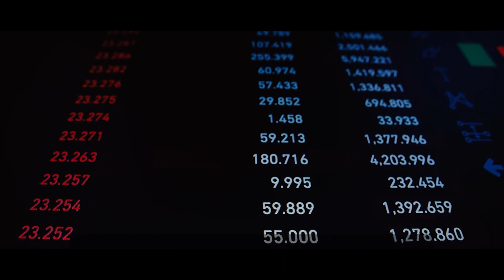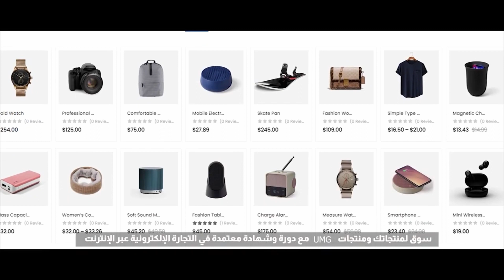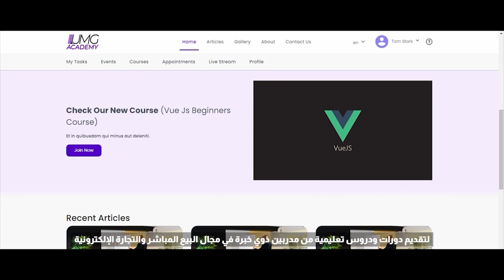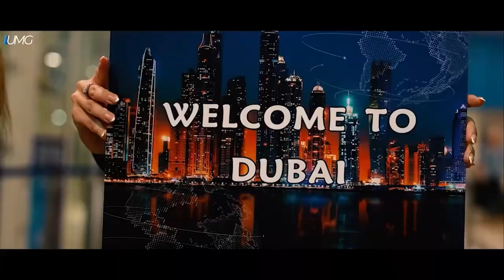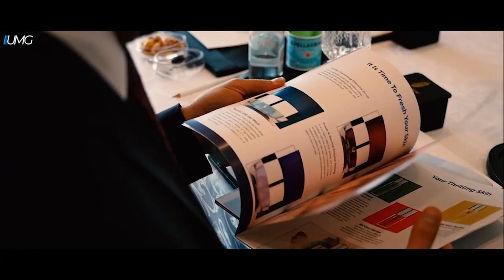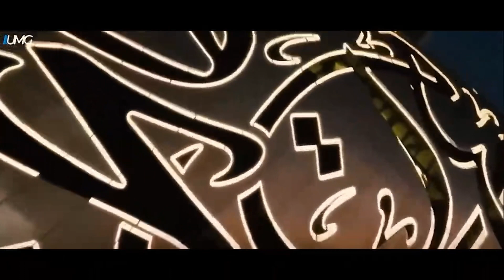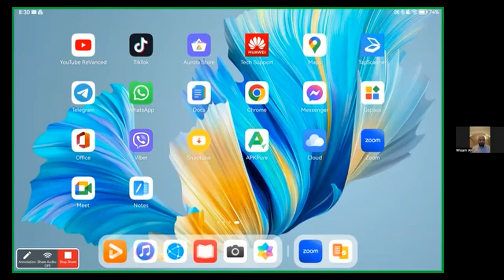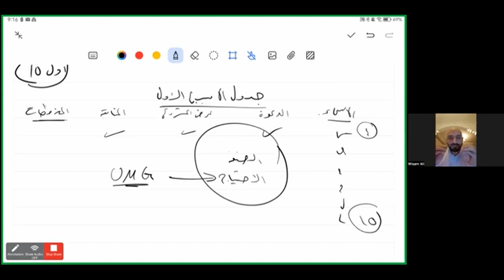Closing Training Presented Dr. Wissam Ali (SVP)